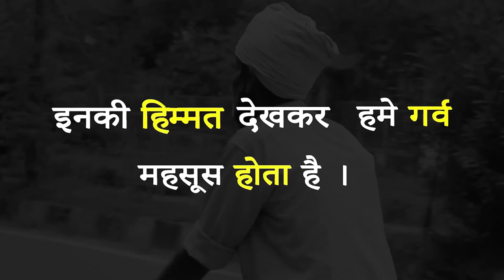रिक्शावाले बाबा हैरान हो गए 🥺 | Helping Poor People | Rits Dhawan